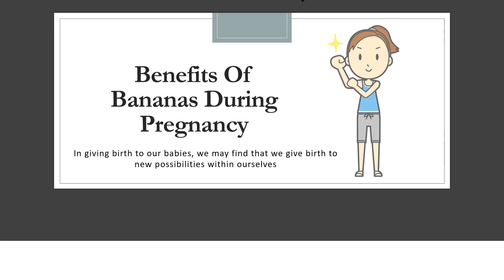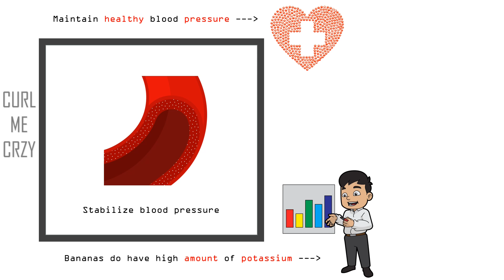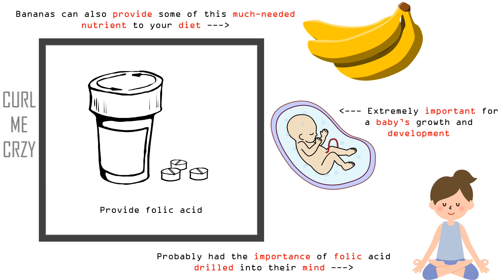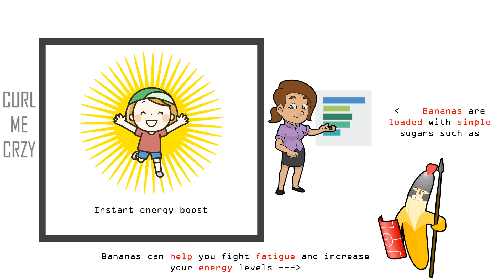Benefits Of Eating Bananas During Pregnancy...!!!